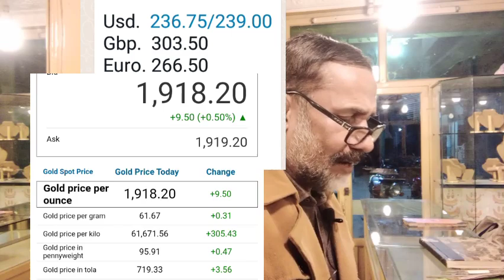Today Gold Rate In Pakistan| 18 January 2023 Gold Price | Dollar Rate | Usd to pkr | Dhaniaal tv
Raja Gulshan ,Gold Daily Latest ,Gold Rates Updates, on ,Dhanyal tv, راجہ گلشن ,دھنیال, سابقہ میدہ حلیم گاؤں ,اسلام اباد,
Forex Gold Trading.pk,
How much gold in Pakistan ?,
conversion of currency,
gold rate,
business news,